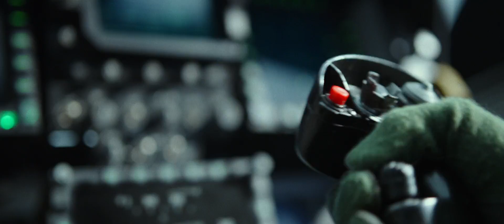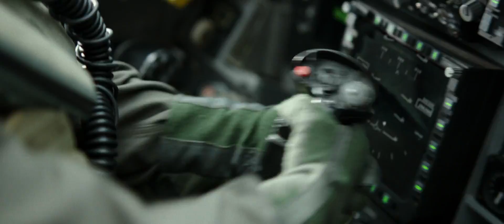Top Gun: Maverick (2022) Official Trailer